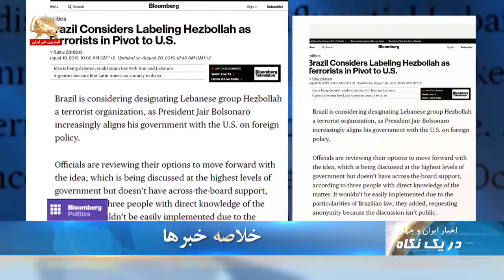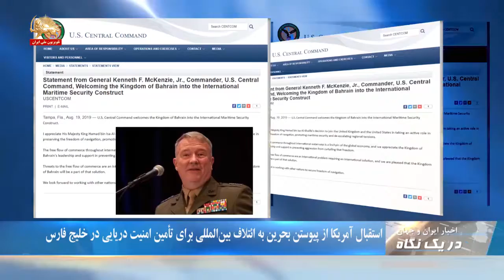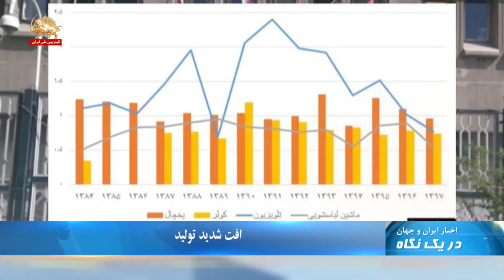هشدار رئیس جمهور یمن نسبت به پیامدهای خطرناک دخالت رژیم ایران - در یک نگاه